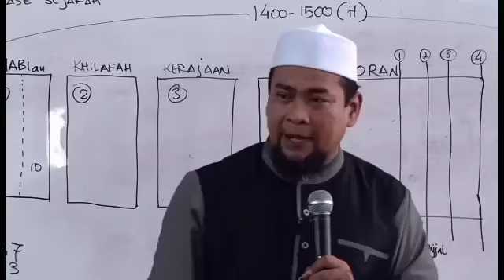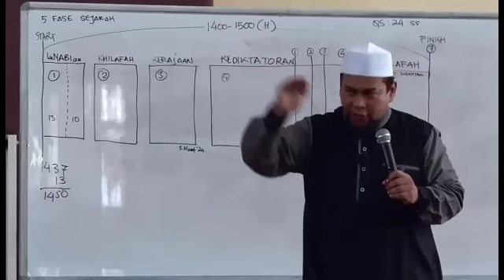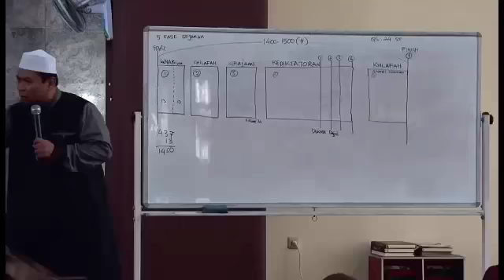Dajjal al Masih Akan Memasuki Seluruh Kota Dunia Termasuk di Indonesia || Persiapkan Dirimu